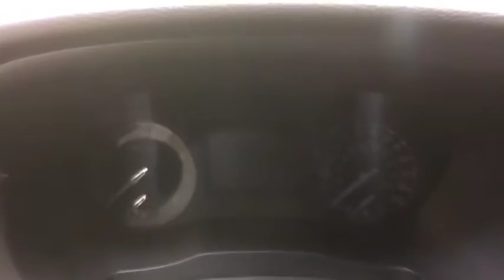2019 Ford Ranger Schenectady, Albany, Clifton Park, Saratoga, Amsterdam, NY 19T754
Magnetic Metallic N 2019 Ford Ranger available in Schenectady, New York at Metro Ford. Servicing the Albany, Clifton Park, Saratoga, Amsterdam, NY area.

Metro Ford
3601 State St

Magnetic 2019 Ford Ranger 4WD 10-Speed Automatic EcoBoost 2.3L I4 GTDi DOHC Turbocharged VCT 4WD. Price does not include Tax, Title and DMV fees.  Price includes: $500 - Retail Customer Cash. Exp. 07/01/2019
Radio: AM/FM Stereo w/6 Speakers,TBD Axle Ratio,Front License Plate Bracket,5 Rectangular Black Running Boards,4-Wheel Disc Brakes,6 Speakers,Air Conditioning,Electronic Stability Control,Front Bucket Seats,Front Center Armrest,Voltmeter,ABS brakes,Brake assist,Delay-off headlights,Driver door bin,Dual front impact airbags,Dual front side impact airbags,Front anti-roll bar,Front wheel independent suspension,Fully automatic headlights,Illuminated entry,Low tire pressure warning,Occupant sensing airbag,Overhead airbag,Passenger door bin,Power steering,Power windows,Rear step bumper,Speed-sensing steering,Steering wheel mounted audio controls,Telescoping steering wheel,Tilt steering wheel,Traction control,Trip computer,Variably intermittent wipers,Compass,Rear cargo: tailgate